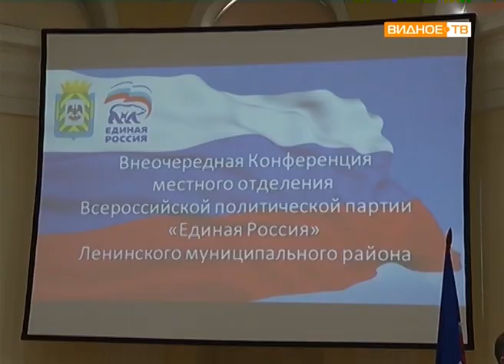"Навстречу выборам"- утвержден список кандидатов на выборы 9 сентября от партии "Единая Россия"